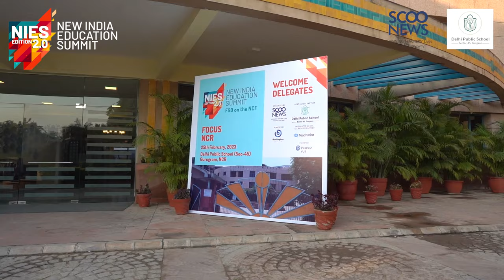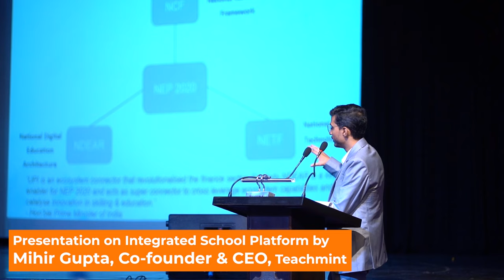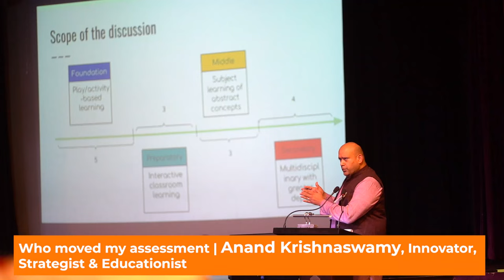Aftermovie | NIES2 DELHI Chapter | 25 Feb 2023 | Delhi Public School, Sector-45, Gurugram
Aftermovie of the 6th session of New India Education Summit - Edition 2.0 held at Delhi Public School, Sector-45, Gurugram

New India Education Summit – Edition 2.0 is being held across 6 Cities and will feature 700 School Leaders in an FGD on NCF (ECCE, SE & TE):

Indore – 17th December 2022
Dehradun – 11th January 2023
Lucknow – 21st January 2023
Jalandhar – 4th February 2023
Pune – 17th February 2023
Delhi NCR – 25th February 2023

The New India Education Summit – Edition 2.0 is centered around the theme of ‘Enabling New India’s Aspirations with the NCF’.